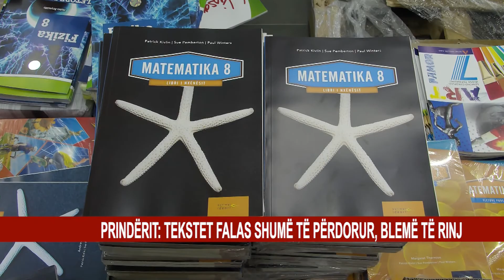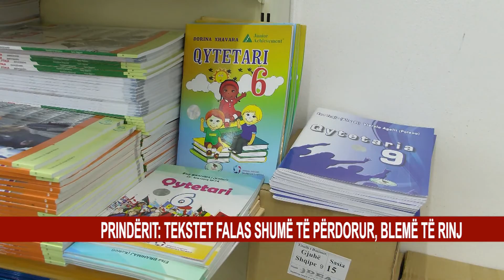PRINDËRIT: TEKSTET FALAS SHUMË TË PËRDORUR, BLEMË TË RINJ